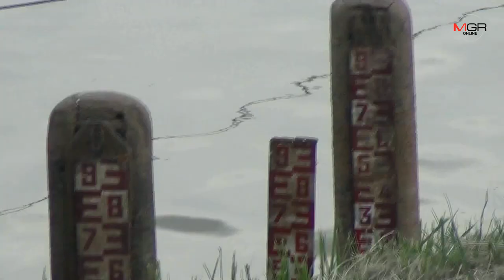น้ำโขงลดต่อเนื่องเรือโดยสารข้ามฟากไทย-ลาวมีปัญหา โขดหินเกาะแก่งเกลื่อน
2019/10/29 น้ำโขงลดต่อเนื่องเรือโดยสารข้ามฟากไทย-ลาวมีปัญหา โขดหินเกาะแก่งเกลื่อน

มุกดาหาร – เรือโดยสารข้ามฟากระหว่างจังหวัดมุกดาหาร – แขวงสะหวันนะเขต สปป.ลาวได้รับผลกระทบจากแม่น้ำโขวลดลงอย่างรวดเร็วและต่อเนื่อง โดยเฉลี่ยวันละ 3 เซนติเมตร ล่าสุดอยู่ที่ 1.91 เมตร